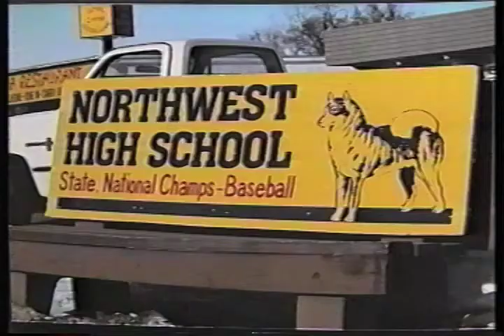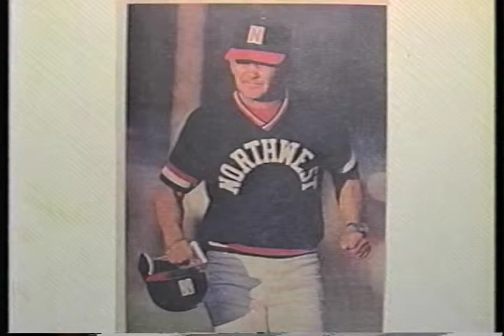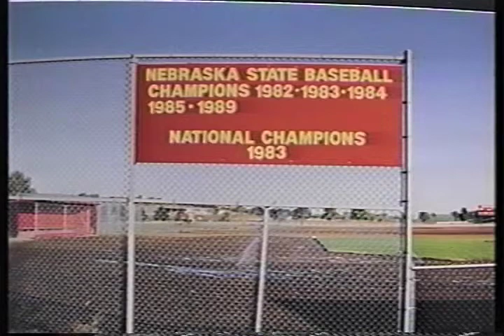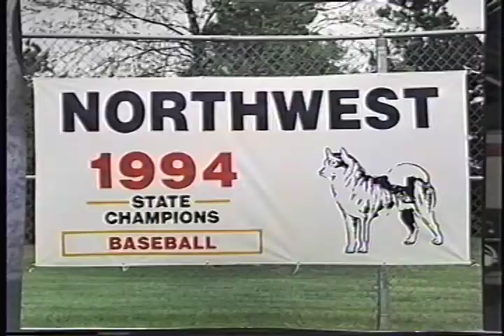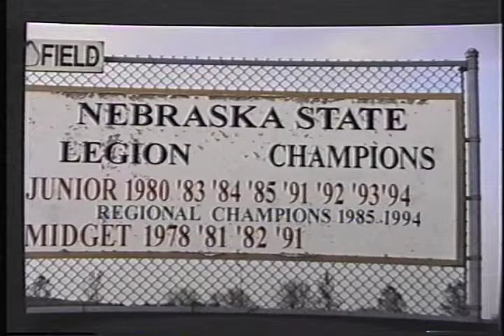Baseball the Olson Way